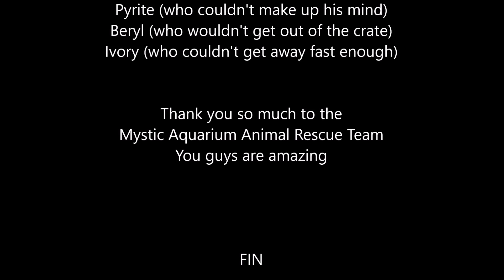Seal Release 11 22 16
Mystic Aquarium released 3 rehabilitated seal pups at East Beach RI on 11/22/2016.  It was a beautiful sunny day, though cold with a stiff breeze.  One of the seals (Ivory) went straight into the drink thought the other two (Pyrite and Beryl) had other plans.  Very cute.